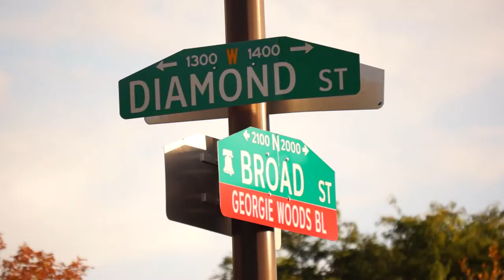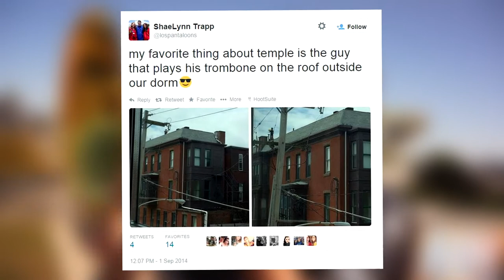Trombone Tale of Temple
Some Temple residents near Broad/Diamond Street have taken note of the trombone player on-top a nearby apartment roof. The man behind the music, 21-year-old student Andrew Conchelos, explains why he does it. Video by Ben Otte. Aired on TUTV's "Temple Update" 10/30/14 broadcast.

This piece won a 2015 Regional Emmy award from the NATAS Mid-Atlantic Chapter on September 19, 2015.